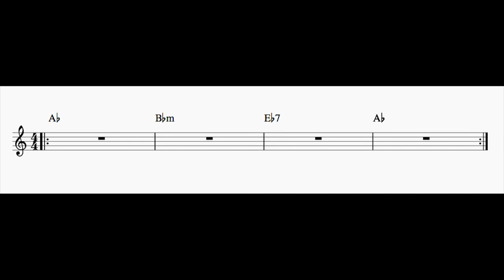II-V-I Play Along in Ab Major